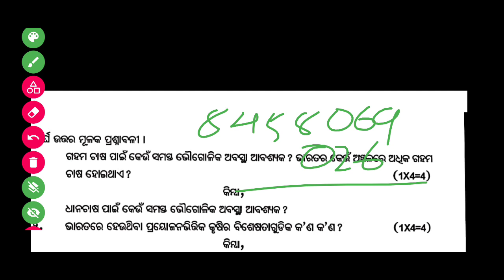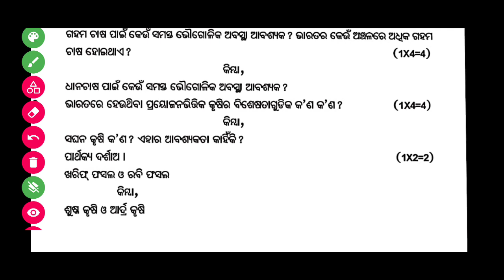MATRIC SUMMATIVE ASSESSMENT 2 GEOGRAPHY QUESTION PAPER 2022| CLASS 10TH SA2 QUESTION AND ANSWER 2022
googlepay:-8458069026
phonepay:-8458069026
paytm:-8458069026